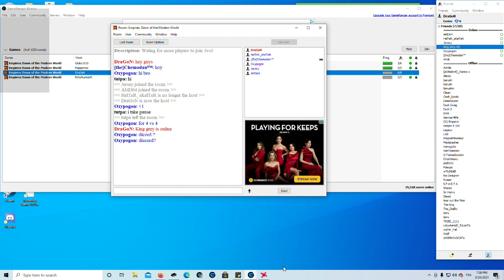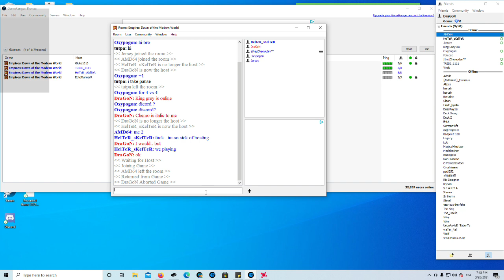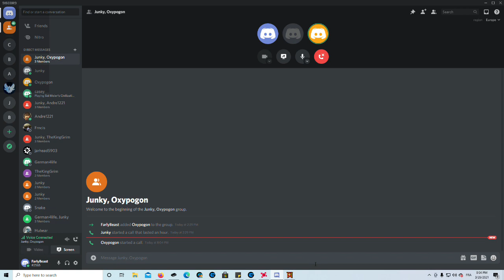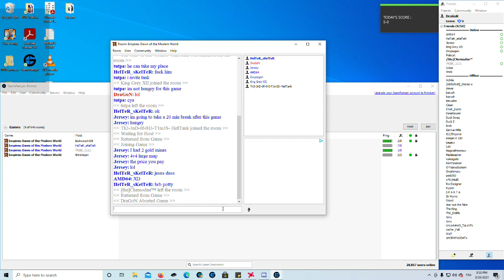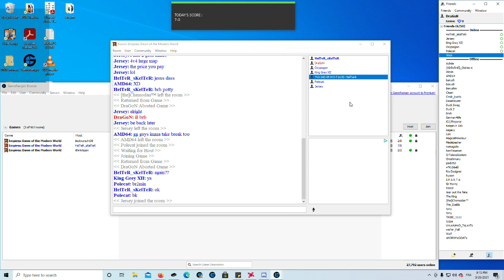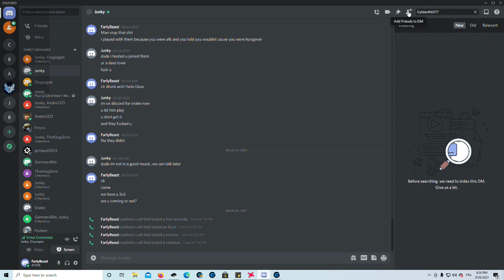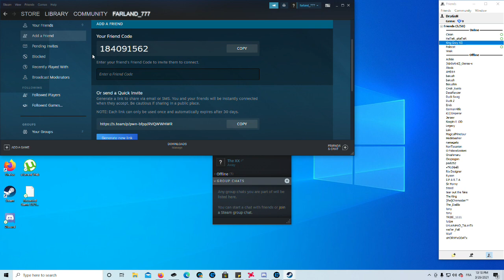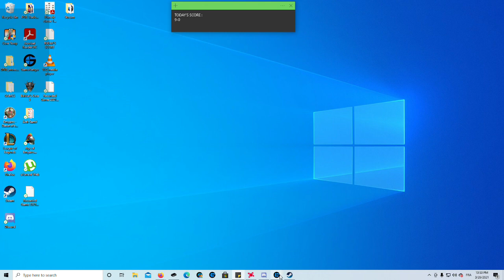UNDEFEATED! Empires Dawn of the modern world / Pro Games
4 vs 4
3 vs 3 and some 2 vs 2 -- Watch live